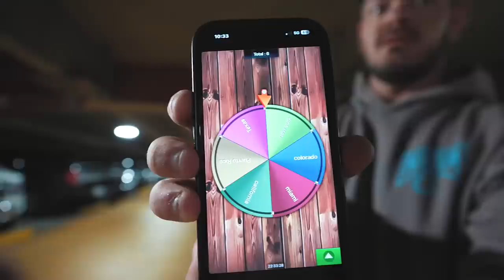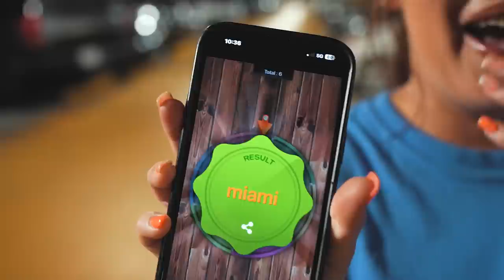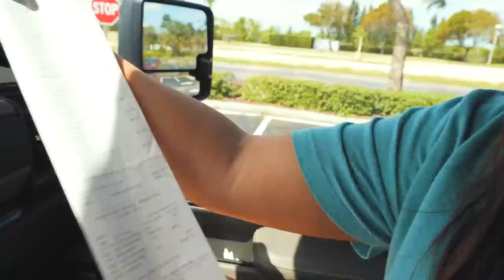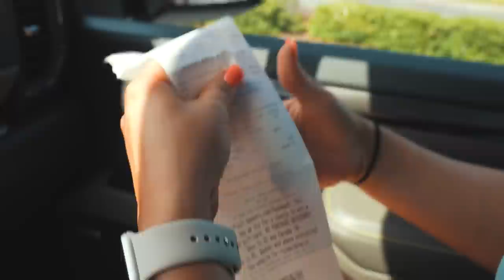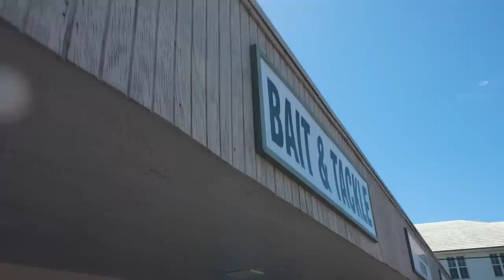Surprise Spin Wheel Fishing Trip!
We did a surprise spin wheel fishing trip! We agreed that no matter what it landed on, we would book the first flight there and not be able to leave until we caught a minimum three different fish species!